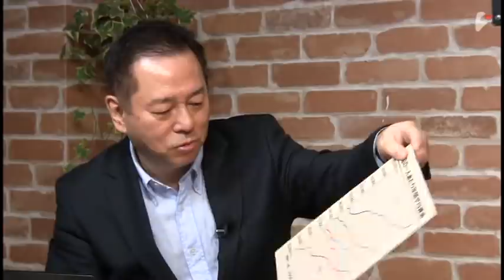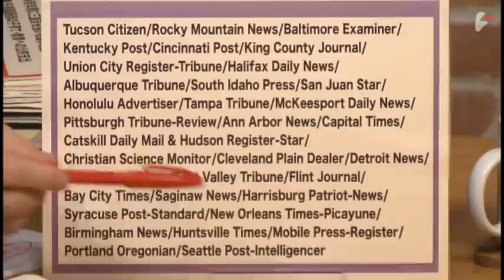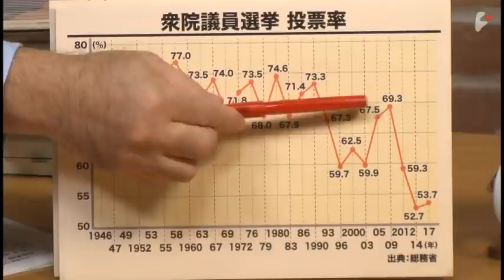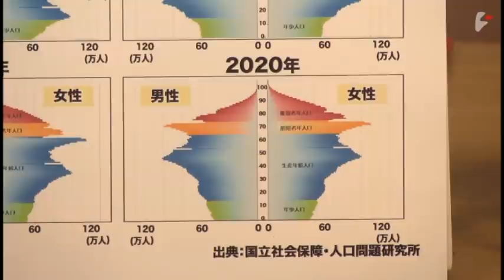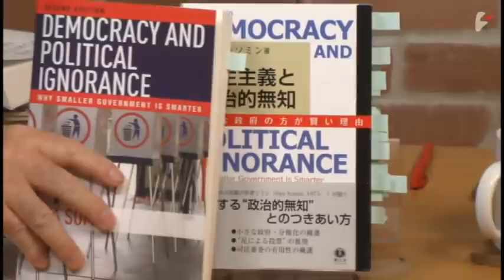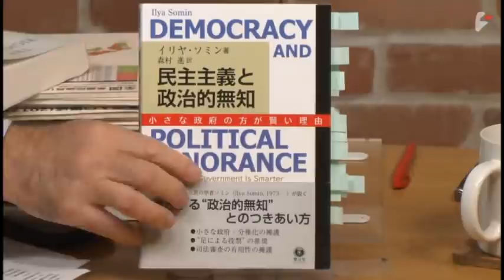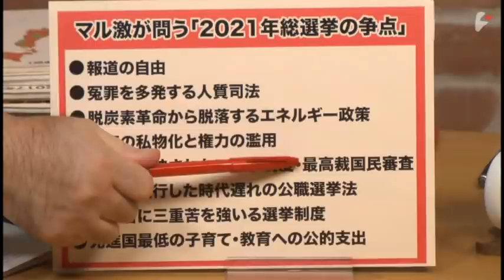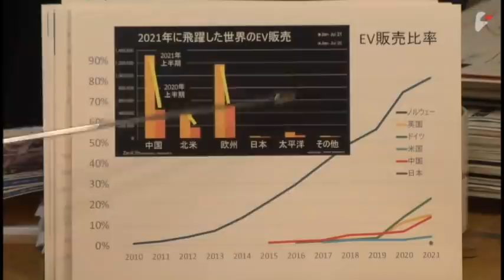宮台真司×神保哲生【５金スペシャルPart1】これがマル激的総選挙・最高裁審査の争点だ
これがマル激的総選挙・最高裁審査の争点だ

　その月の5回目の金曜日に特別企画を無料でお届けする5金スペシャル。総選挙直前となる今回はゲスト抜きで、この4年間マル激で取り上げてきたさまざまなテーマを振り返りながら、この選挙で何が問われているのかを様々なアングルから、ジャーナリストの神保哲生と社会学者の宮台真司が議論した。また、先週取り上げた最高裁裁判官の国民審査についても、主要な判決でどの裁判官がどのような判断を下していたかを、あらためて検証した。

　マル激が今回の総選挙の争点として独自にあげたポイントは以下の通り。
・政治とメディアの癒着によって脅かされる報道の自由
・検察の公訴権独占で冤罪が繰り返される人質司法
・世界の脱炭素革命の流れから脱落する時代錯誤の日本のエネルギー政策
・官邸に集中させた権力の私物化と濫用
・民意が反映されない選挙制度と最高裁国民審査
・有権者に必要な情報を提供させない時代遅れの公職選挙法
・若年層に三重苦を強いる不公正な選挙制度
・先進国で最低水準の子育て・教育への公的支出

　いずれもマル激でゲストを招き様々なアングルから繰り返し議論してきたテーマだが、残念ながらこの4年間、いや安倍・菅政権を通してこの8年あまり、まったく改善が見られないまま今日に至っている。そしてそれらの問題が放置された結果、日本では過去30年にわたり国民一人当たりGDPも国民一人当たりの所得もほぼ横ばいのまま、日本は誰もが羨む先進国中でもトップクラスの繁栄を誇る国から、ほとんどの経済指標で先進国中最低水準へと転落してしまった。

　日本が先進国の中で最低レベルに転落しているのは経済面にとどまらない。日本は男女平等の度合いを示す「ジェンダー・ギャップ指数」では156か国中120位、「報道の自由度ランキング」でも180か国中67位、「国政選挙の投票率」でもOECDに加盟する38か国中31位と、民主主義の成熟度を示すあらゆる指標で、先進国の中で最下位グループに低迷している。さらに日本の人質司法による人権侵害は、カルロス・ゴーン元日産CEOの逮捕の際にも、世界中から驚愕を持って受け止められた。エネルギー政策では、相変わらず石炭火力発電所を作り続ける日本が、地球温暖化対策を話し合うための国連気候変動枠組条約締約国会議（COP）のたびに化石賞（Fossil Award）を受賞するのがお約束になりつつある。

　問題は日本のこうした根本的な問題が、今回の選挙でもほとんど問われていないことだ。選挙で問われない以上、各党の公約にもこれらの論点は入ってこない。しかし、各党の政策集などを具に見ると、上の全ての論点ではないが、党によってはその一部が含まれているところもある。また、政党の政策としては掲げられていなくても、自分の選挙区の候補者の中には、そのような問題を争点に掲げている候補者もいるだろう。

　要は、政党や既存のメディアがお膳立てをしたお仕着せの「選挙の争点」を無批判に受け入れ、その土俵の上での判断を強いられるのではなく、マル激が掲げる争点なども参考にしながら、それぞれの有権者が自分がもっとも優先すべきだと考える争点を持ち、それに基づいて投票行動をすることが重要なのではないか。

　今週は①マル激が考えるこの選挙の争点、②イリヤ・ソミンの『民主主義と政治的無知』に見る投票行動のあるべき形、③最高裁国民審査のための各判事の判決検証、④吉田恵輔監督の新作映画『空白』に見る相手の世界で生きるということの意味と選挙との関係、などを神保・宮台の2人マル激で議論した。

1959年仙台生まれ。東京大学大学院博士課程修了。社会学博士。東京都立大学助教授、首都大学東京准教授を経て現職。専門は社会システム論。（博士論文は『権力の予期理論』。）著書に『日本の難点』、『14歳からの社会学』、『正義から享楽へ-映画は近代の幻を暴く-』、『私たちはどこから来て、どこへ行くのか』、共著に『民主主義が一度もなかった国・日本』など。

1961年東京生まれ。87年コロンビア大学ジャーナリズム大学院修士課程修了。クリスチャン・サイエンス・モニター、AP通信など米国報道機関の記者を経て99年ニュース専門インターネット放送局『ビデオニュース・ドットコム』を開局し代表に就任。著書に『地雷リポート』、『ツバル　地球温暖化に沈む国』、『ＰＣ遠隔操作事件』、訳書に『食の終焉』、『DOPESICK　アメリカを蝕むオピオイド危機』など。